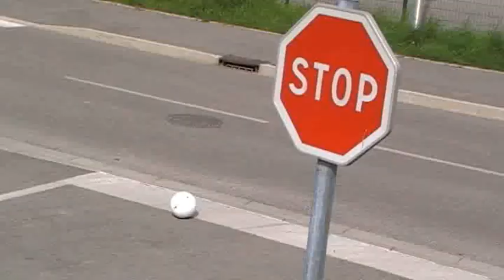Dust - Sun (video clip)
Le clip ou il y a un ballon dedans !! (Sassenage, grenoble, isere, rhone alpes, france, europe)